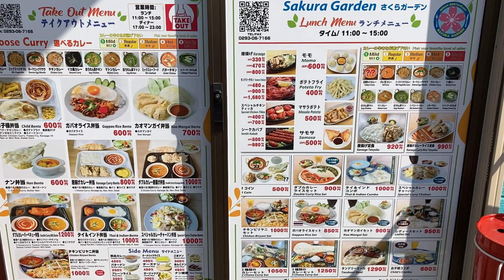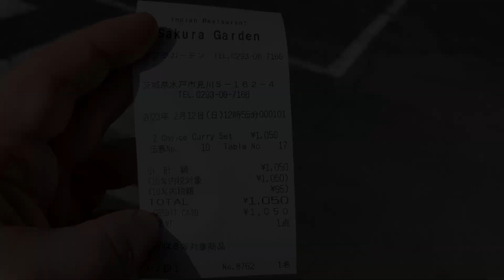サクラガーデンは見川のインドレストラン（水戸市）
2023年2月に訪問。
この辺りでお仕事することになり、さっそく近所のめし屋を探していたところ、本格的な店構えのインドレストランを発見、潜入してみました。
二つのカレーが楽しめるセットを注文。ナンはおかわりできます。
カレーはマトンとチキンにしました。両方ともトマトが強い感じ。ナンが柔らかくて甘くておいしい。金額足せばチーズナンにできるよう。チーズナンも食べてみたかった。マンゴーラッシーは甘々です。チキンも唐揚げじゃなくてタンドリーがいいですう。